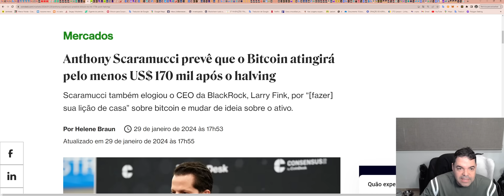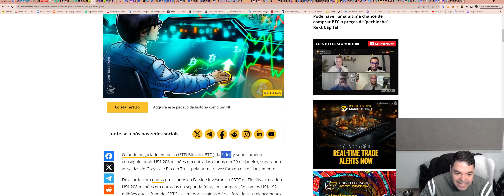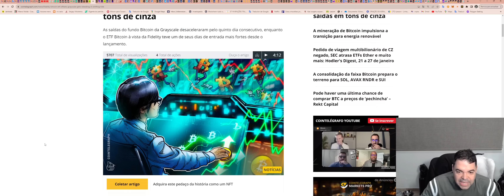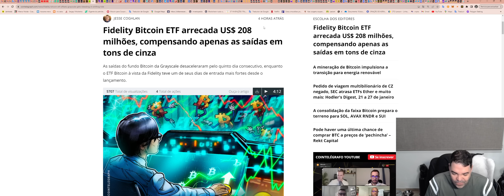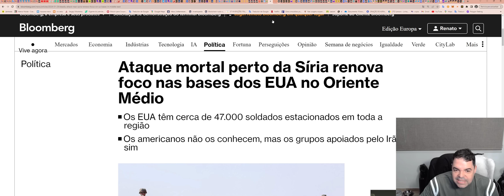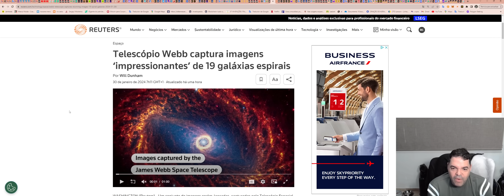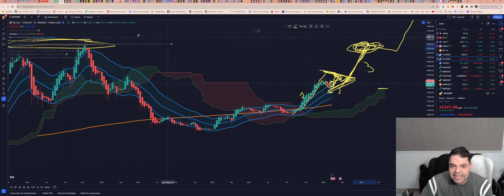Bitcoin (BTC) - Análise de hoje, 30/01/2024!